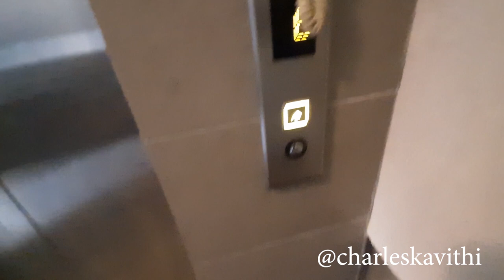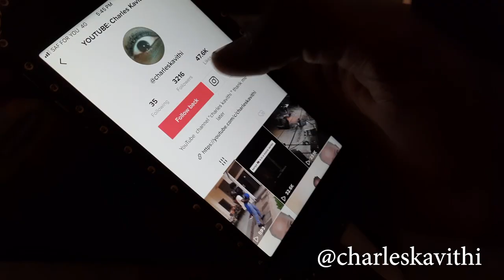SURPRISING MY DAUGHTER WITH A TOY SNAKE (SHE CRIED)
In the vlog, I surprised my daughter with a snake, she cried but later enjoyed touching it... tsavo apartment airbnb ... new beef cooking style... tiktok videos. follow me on all social ; charles kavithi ... oliver oyuga dzireo toy snake enjoy the vlog

Bro: IG @boscokathima
tess: @renoir_tess
marrione: @reonneclara
Charity: @charity_derrick

Nairobi, Kenya.